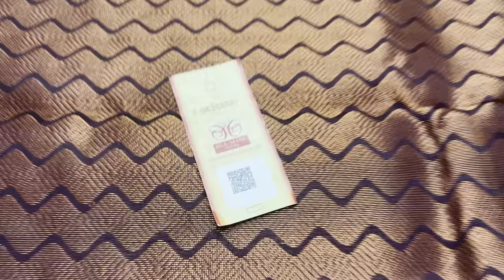Big Butta Soft Silk Sarees | soft silk sarees wholesale | sirumugai silk sarees with price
Big Butta Soft Silk Sarees @ 6400/-

Varnaa
11/137c, cheran nagar,
Annur Road
Sirumugai ,
Coimbatore dt.
Tamil nadu